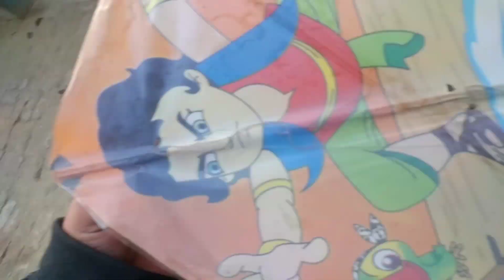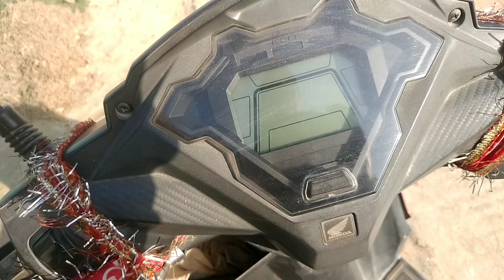Road trip in spring season & see street view in village बसंत ऋतु का दृश्य Aman Kumar vlogs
Aman Kumar vlogs Road trip in spring season & see street view in  village बसंत ऋतु का दृश्य
Aman Kumar
Aman Kumar vlogs
Road trip in spring season & see street view in  village
Wonderful Sight  Aman Kumar Vlog
Aman Kumar Vlogs with extended nature videography Village Street view videography